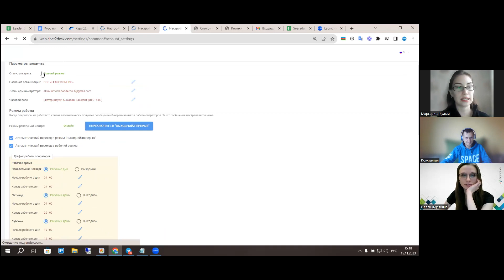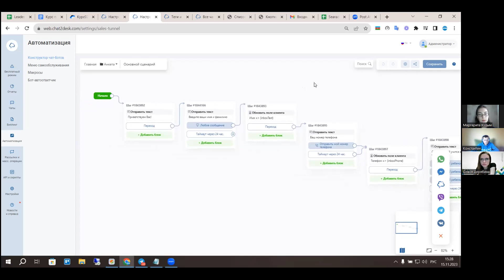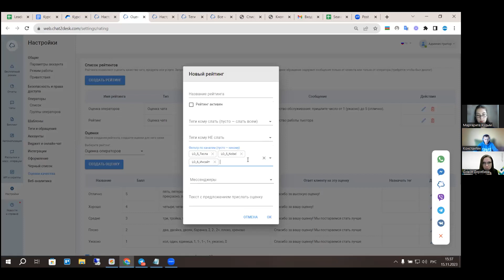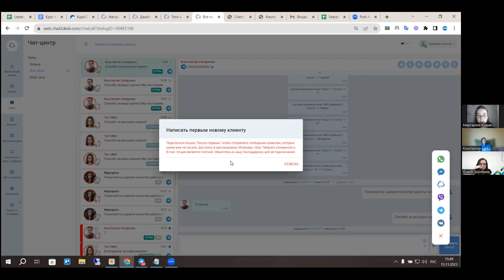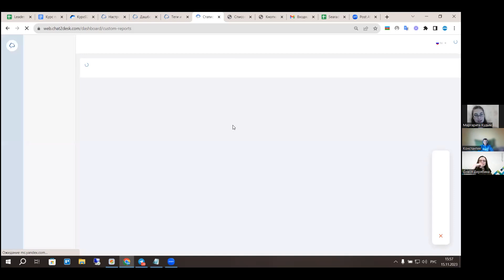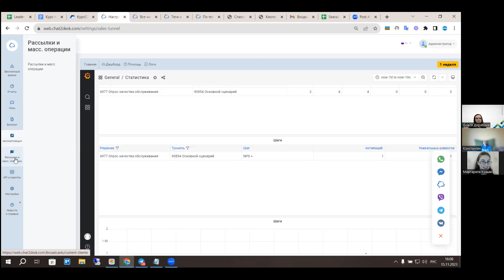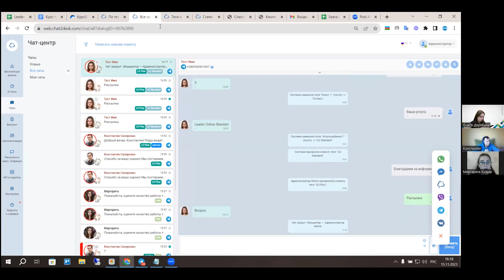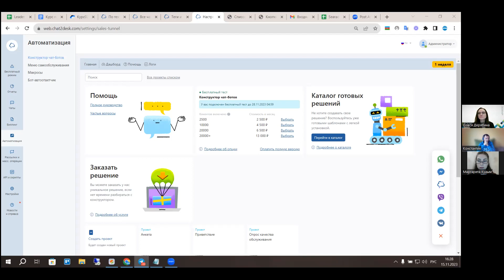Leader Online - Chat2desk прототип